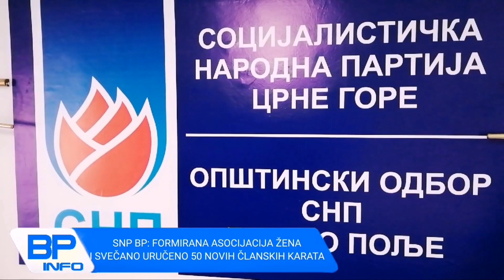BP INFO 20.03.2021.PREGLED DANA